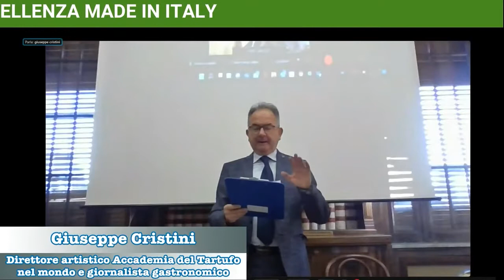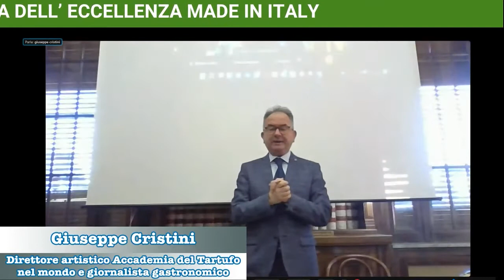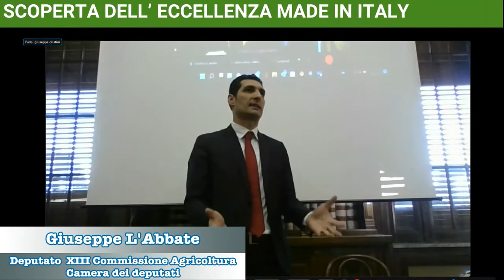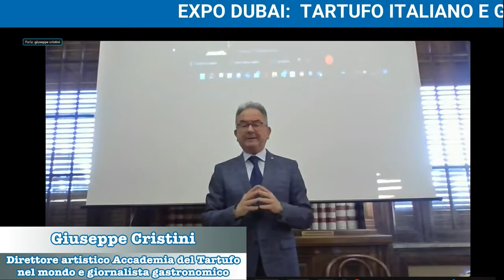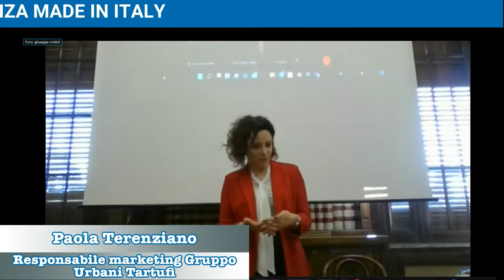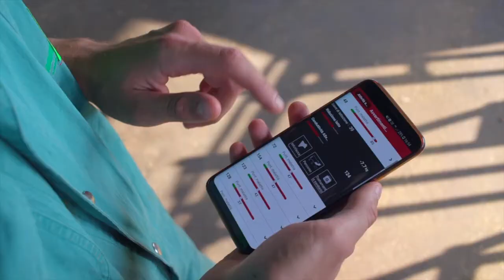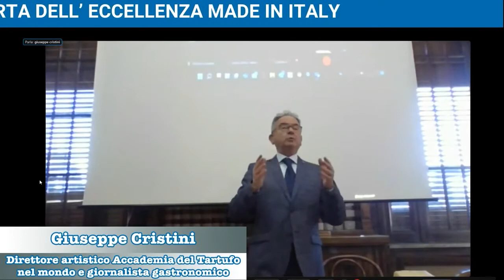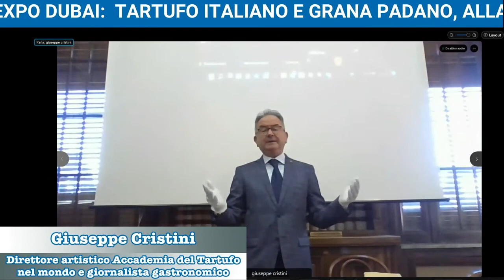EXPO DUBAI: TARTUFO ITALIANO E GRANA PADANO, ALLA SCOPERTA DELL’ ECCELLENZA MADE IN ITALY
L’eccellenza dell’italian food a partire dal bosco per arrivare alla tavola.
Il tartufo italiano da un lato e il Grana Padano Selezione da fieno dall’altro, due simboli del nostro Made in Italy, di grande pregio e qualità.
Benessere e gusto, ma anche sostenibilità e controllo della qualità, per due filiere raccontate dalle aziende leader del settore, da chi cioè produce e concorre a far riconoscere ed affermare  il nostro Paese nel mondo, con il contributo della ricerca e dell’innovazione del CREA a far da cornice agli interventi dei relatori.
Ad approfondire in particolare il tartufo italiano e le sue peculiarità, per molti versi, ancora da scoprire, sarà Giuseppe Cristini, direttore artistico dell’Accademia del Tartufo nel mondo